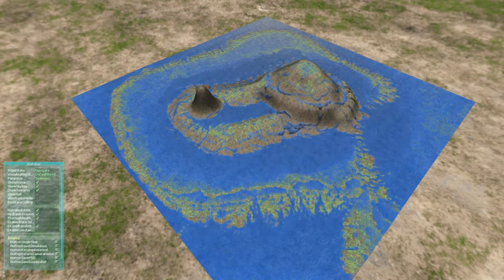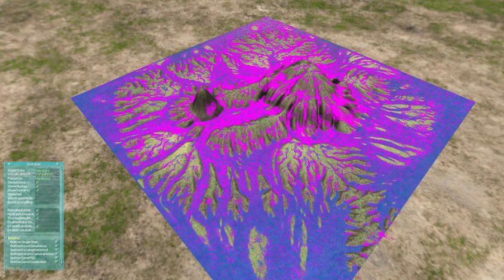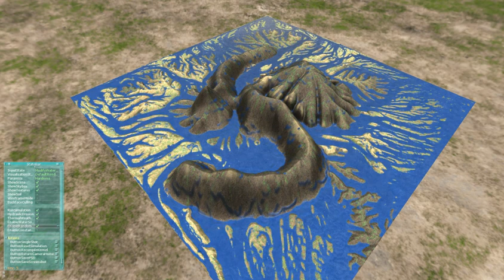hydraulic erosion, thermal weathering and interactive editing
erosion simulation with opencl
* shallow water simulation (moore neighbourhood)
* fast hydraulic erosion (mei et al.) with mac cormack advection
* thermal weathering (musgrave)